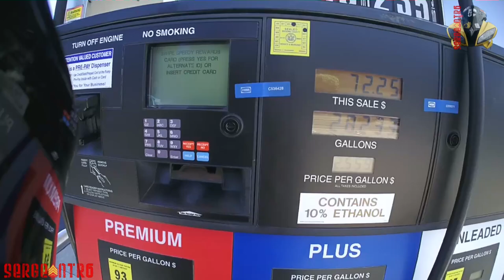dual vlog w/BikingWithBeach: the beginning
go check out bikingwithbeach and show him some love. hes a fellow Marine Corps Veteran as well as a motovlogger, and just an awesome dude.

Still want a SgtR6 shirt?

The Gear you never see me use...
Video: Sena Prism
Audio: Sena 20S
Helmet: Speed and Strength SS1600 Cruise Missile
Gloves: Icon Overlord Short
Vest: Unk
Jacket: Motoboss Airspeed 4